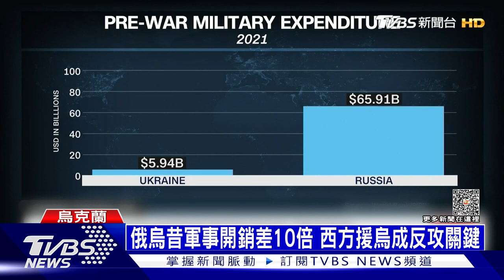俄軍出動遙控「自爆戰車」｜俄烏每日一聞｜TVBS新聞｜20230619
英國媒體報導指稱，在對抗烏克蘭的反攻中，俄軍使出新戰術，出動遙控的T-54「自殺戰車」，上面載了6噸炸藥，爆炸威力驚人，化為巨大火球，據傳迫使烏克蘭軍隊暫停反攻。畫面顯示，「自殺戰車」化為一片火海、冒出濃煙。

● 馬來西亞Astro → 21:00
● 新加坡StarHub → 21:00
● 香港myTV SUPER/ Now TV → 21:00
● 澳門 Macau Cable TV → 21:00
● 菲律賓Sky Cable → 21:00
● 印尼 First Media → 20:00
●澳洲 TVB Australia → 24:00（雪梨時間）
●美國Dish Network → 8:00（美東時間)